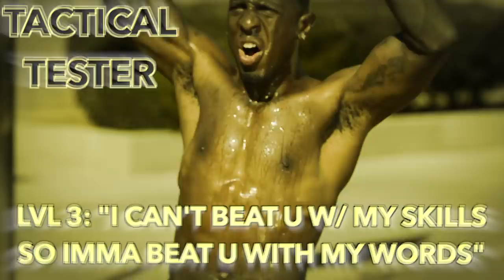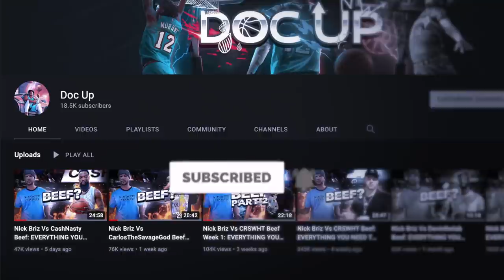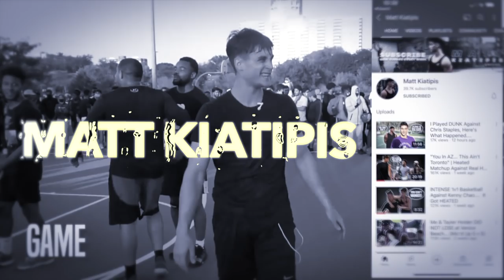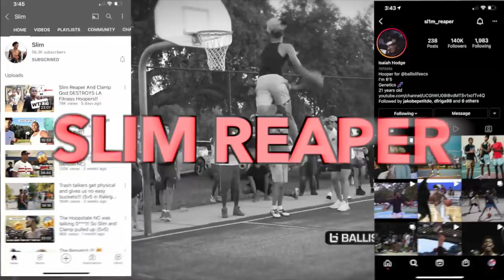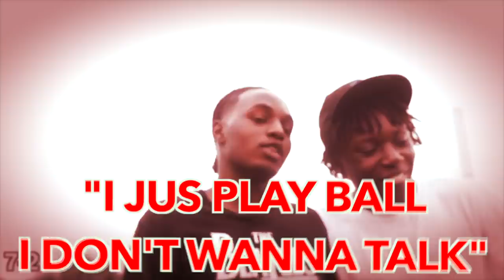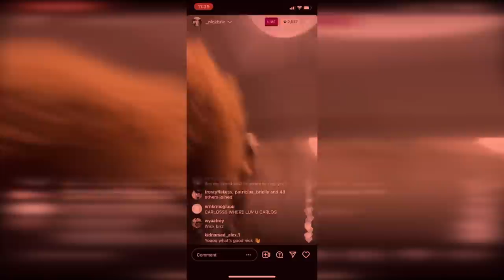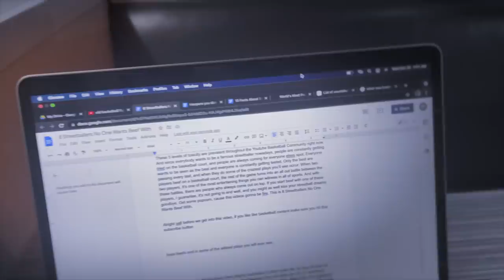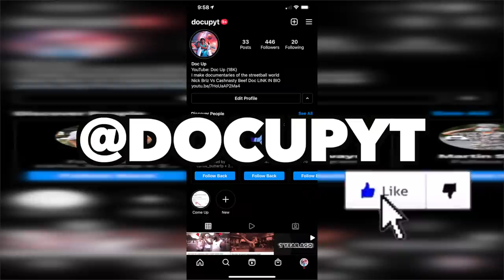8 STREETBALLERS NO ONE WANTS BEEF WITH.. (Documentary)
Intro-
Hink-Thug It Out
Hink-Attached Freestyle